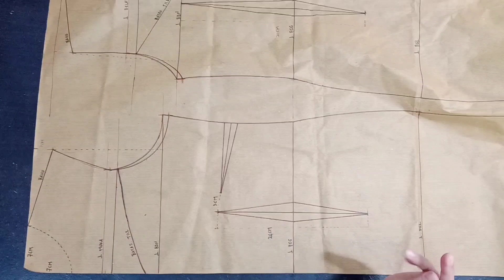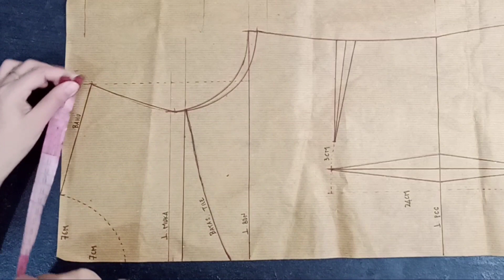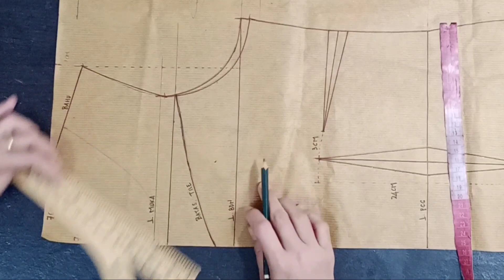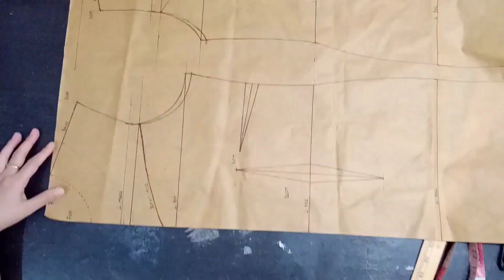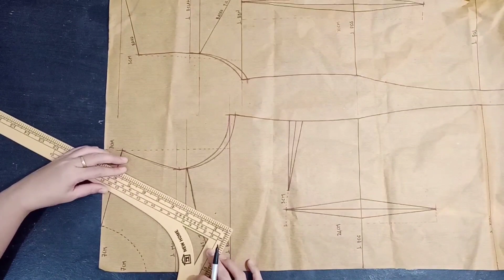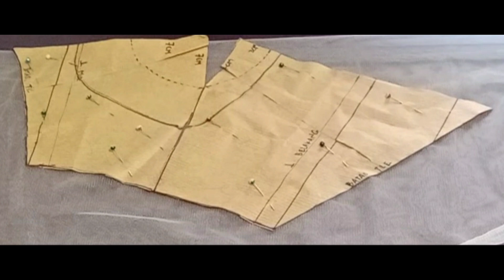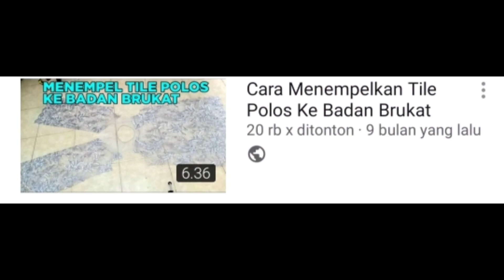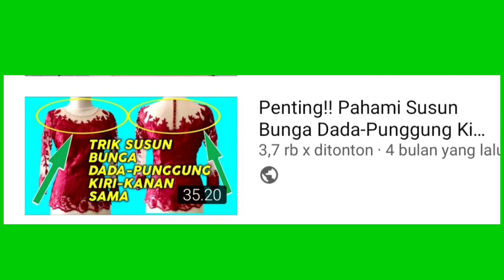Cara Menentukan Batas kerung Leher Kebaya Untuk Pemula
Hay,apa kabar semua?
Pada kesempatan kali ini,kita akan bahas Cara menentukan batas kerung leher kebaya,kalian bisa simak videonya sampai selesai ya,supaya paham pembahasannya.
untuk yang baru mampir bisa dukung saya untuk lebih giat lagi membuat konten tutorial panjahit rumahan,khususnya pakain wanita,bisa tekan tombol subscribenya dan nyalakan lonceng notifikasinya,jangan lupa share videonya mari berteman dengan saya difb maupun instagram.
Terimakasih!

Lihat juga tutorial jahit lainnya

          2.sofiikebaya
Halaman fb:➡️Sofii kebaya
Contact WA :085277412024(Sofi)